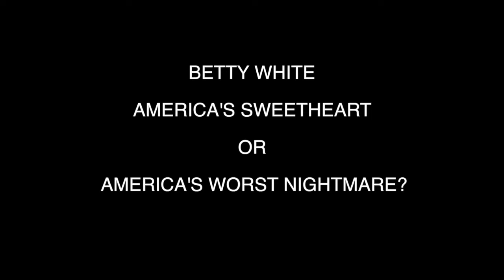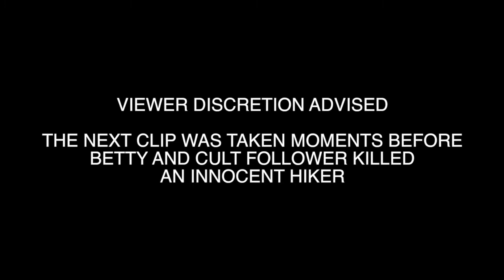WANTED: Betty White (Remix ART 214)